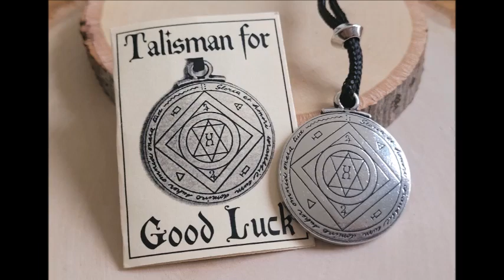El Talismán. Meinrub Place cover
Rubén Blades & Rosana
Cd # 308, noviembre 2023. Meinrub Place karaoke Studio